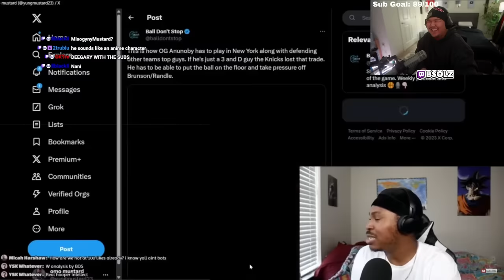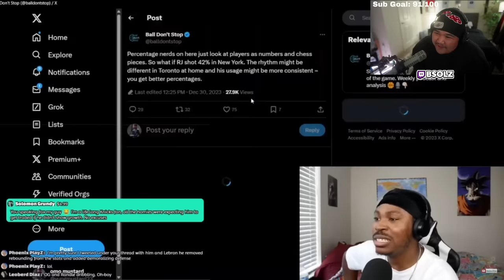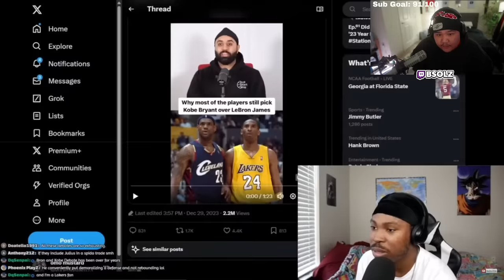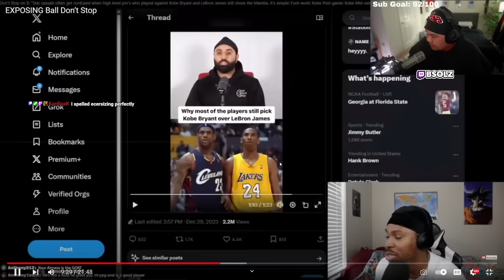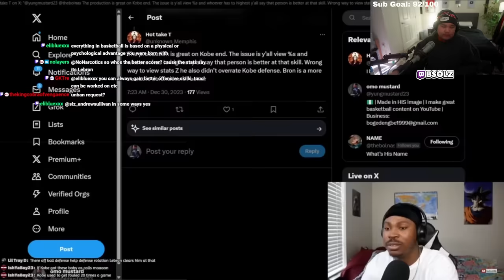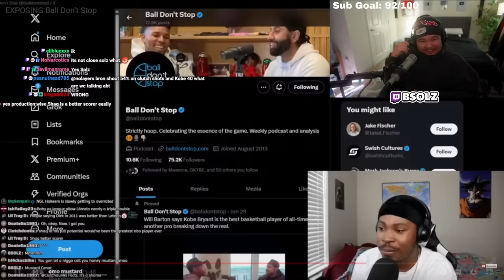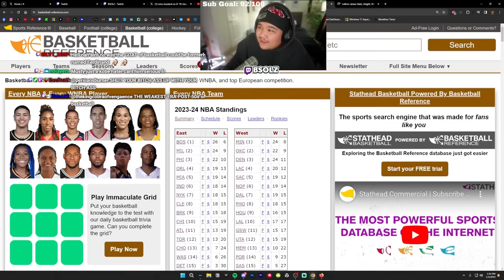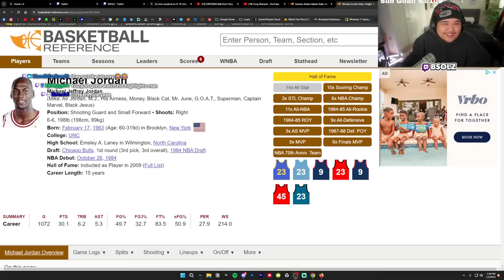The NEW ARGUMENT For Kobe Over LeBron